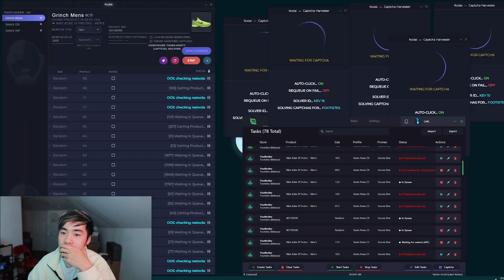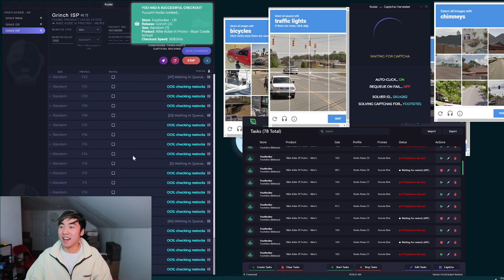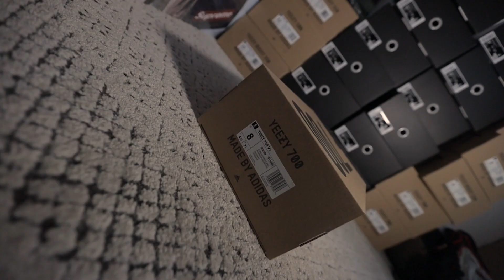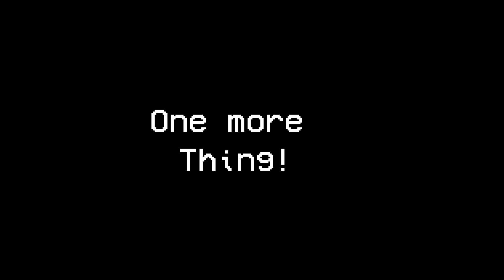Yeezy 700 V3 Clays + Kobe IV Grinch Live Cop (Kodai and Cyber)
In today's video, we have a live cop on the Kobe 6 Grinchs, and also a recap of the Yeezy 700 V2 drop on cyber!
We also had some Yeezy 350 V2 Sand Taupes coming in as well as the Yeezy 700 V2 Clays.
Also a personal pair of the Stussy Air Force 1 Fossils have arrived!

This is the list of Bots and Proxies I used this past week!

Bots:
- Kodai
- Cybersole

Proxies:
Aurora Proxies (Residential)

15% Code: CHINASTEVE

15% Code: CHINASTEVE